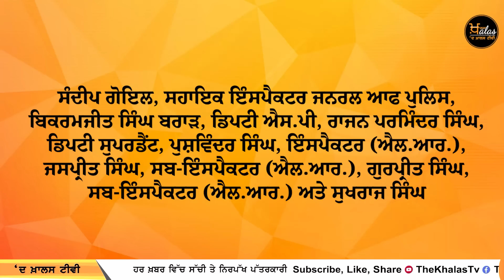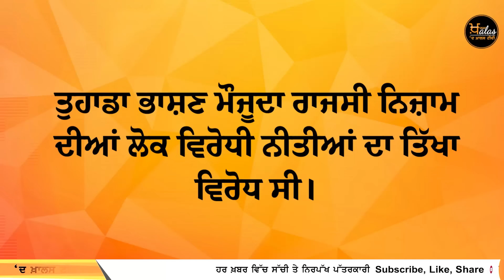ਕੱਲ ਨੂੰ ਗੱਡੀ 'ਤੇ ਭੁੱਲਕੇ ਵੀ ਤਿਰੰਗਾ ਨਾ ਲਹਿਰਾਇਓ | 7 ਖਾਸ ਖਬਰਾਂ | THE KHALAS TV